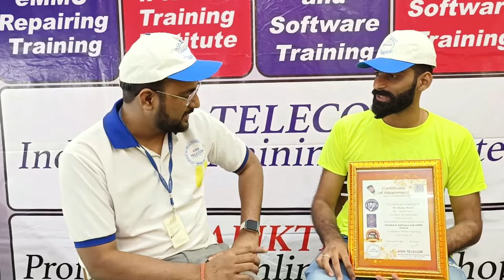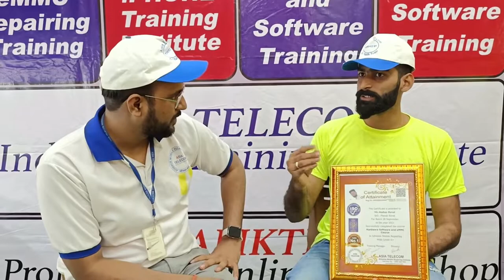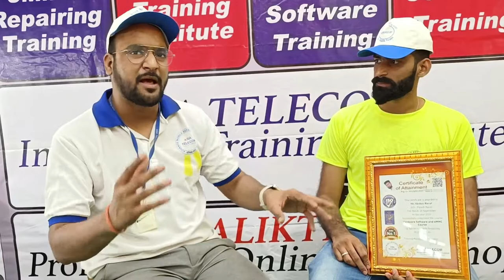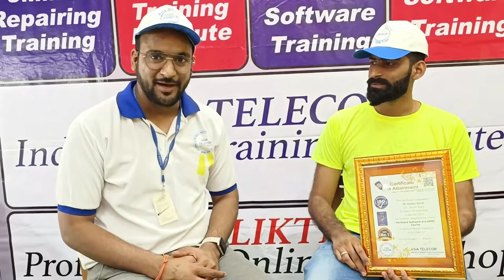Mumbai से आये स्टूडेंट के लाइव - सालो से दूकान पर सिर्फ फ़ोन को डेड रहा था अब चालू करूँगा !!